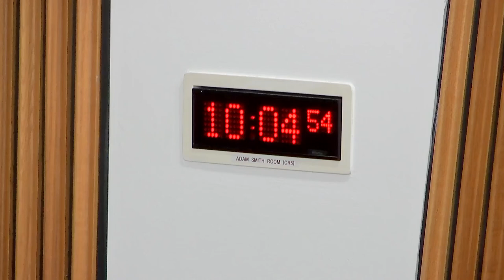Delegated Powers and Law Reform Committee - 15 November 2022